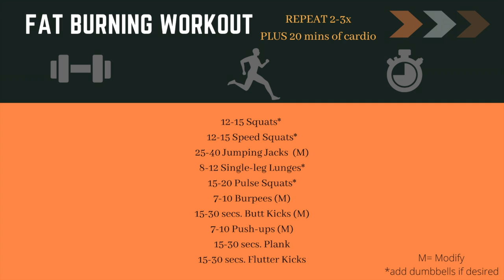Lose Weight & Burn Fat! 30 DAY RESULTS- NO GYM REQUIRED!!!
Ready to shed fat all over your body? Take this workout routine ANYWHERE! The workout plan is posted in the video with demos if needed. Move your calorie counter even more when you follow up with just 20 mins of your favorite steady state cardio (i.e. walk/run/jog on treadmill, elliptical, stair master, dance, boxing, etc.) Modified, low-impact movements included for those with pre-existing injuries or joint problems. Grab dumbbells of your choice (if desired) to add a strength-training effect that will enhance your results.

DISCLAMIER: Consult with a physician before starting any new exercise regimen. Reps and sets given are baseline numbers. Do what you can. Listen to your body. I am not liable for any injuries caused by following this workout.